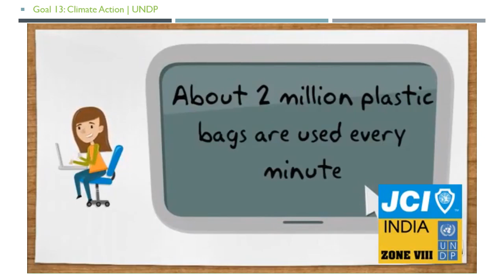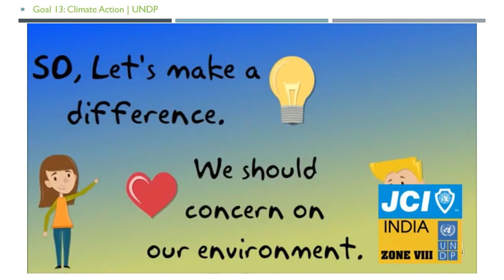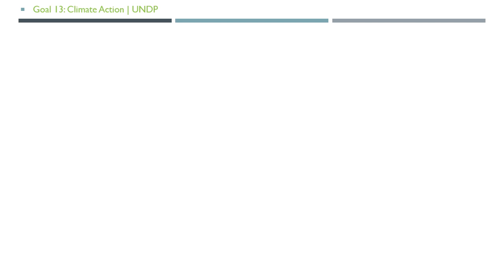JCI INDIA – ZONE VIII - Climate Action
Sustainable  Development Goals 13
Say NO to Plastic Bag
Save Tree
Save Environment
We Support JCI Movements